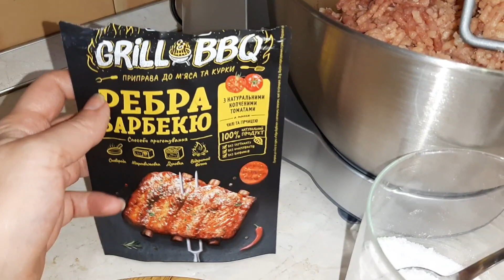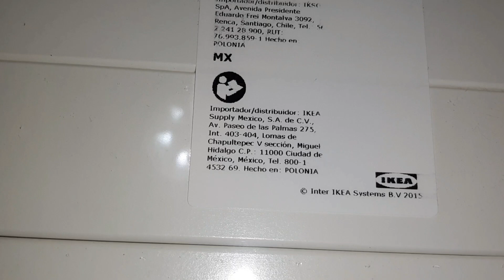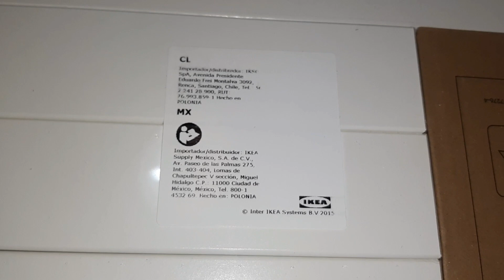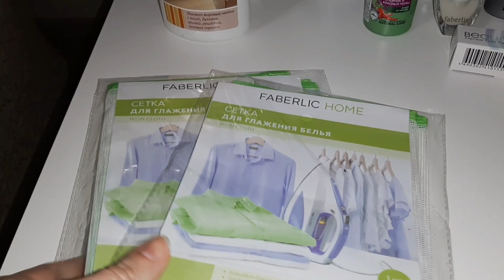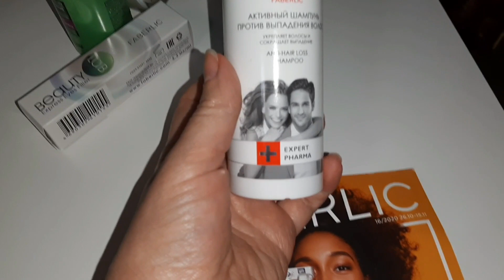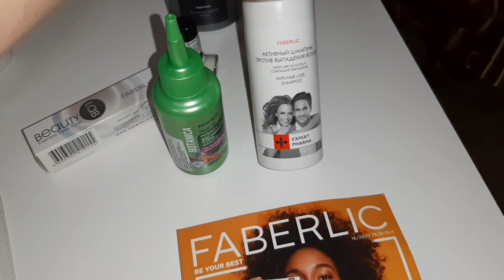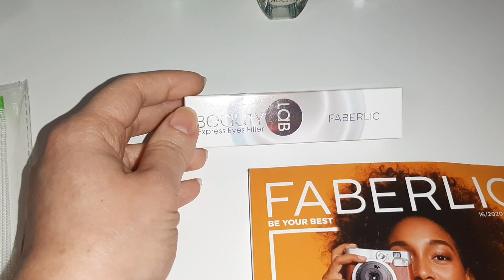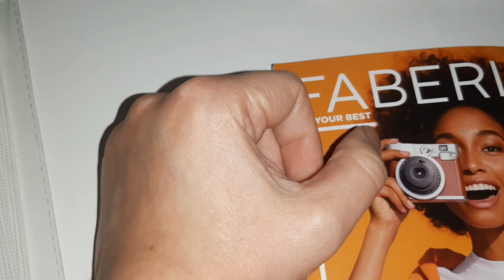Влог💗Стол IKEA//Заказ FABERLIK//Вкусный рецепт котлет//Сериал на вечер//Желанный завтрак🙃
Всем привет!